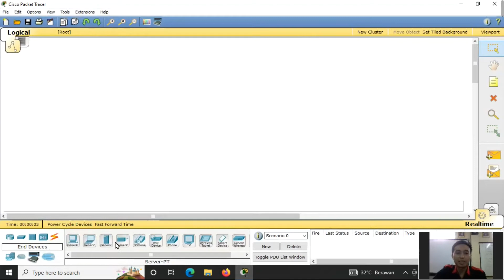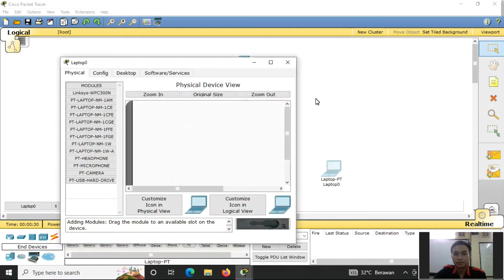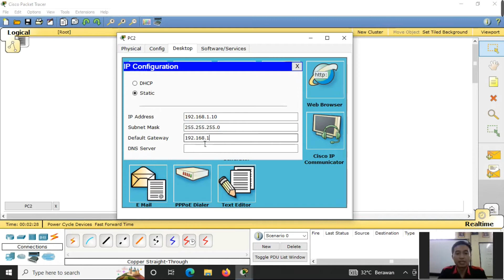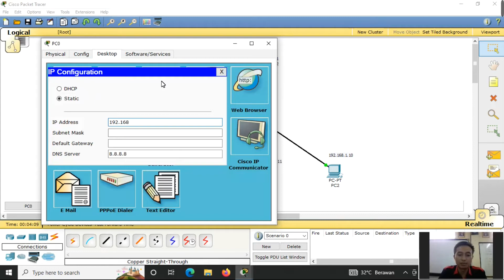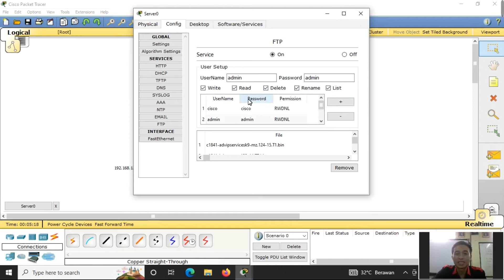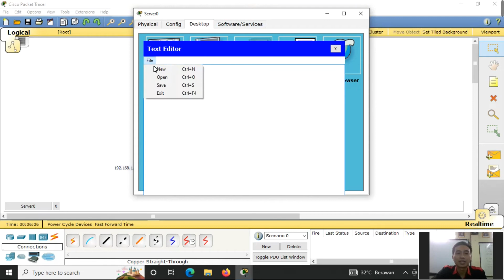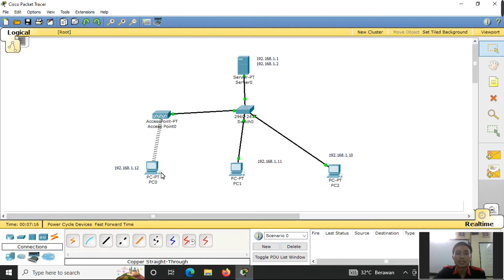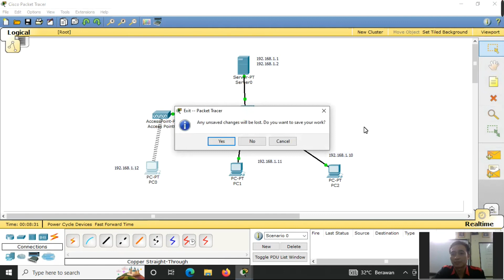Konfigurasi FILE SERVER dengan FTP Cisco Packet Tracer